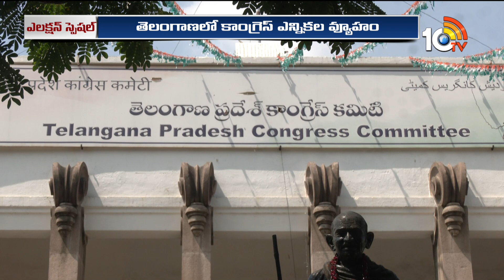Congress Focus on Assembly Elections | ప్రజాకర్షక హామీలు ఇచ్చేందుకు సిద్ధం | 10TV News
10TV is one of the Largest Content producing Telugu News Channel in Telugu States. Its one of the leaders in the production and broadcasting of un-biased and comprehensive news.
10TV offers round the clock coverage of latest breaking news and unique mix of news bulletins, current affairs and Entertainment programmes.
10TV Youtube Channel offers Latest News from Telugu States, Politics, Entertainment, Health, Sports Lifestyle, Devotional, National News, International News and lot more.!

హాయ్,
10టీవీ యూట్యూబ్ చానల్‌కి స్వాగతం. 10టీవీలో ప్రసారమయ్యే కథనాలతో పాటు ఆసక్తికరమైన మరెన్నో అంశాలను 10టీవీ యూట్యూబ్ చానల్లో మీకు అందిస్తాం. మా వీడియోలలో మీకు నచ్చిన వాటిని మాకు తెలియజేయండి. అలాంటి మరిన్ని కథనాలను మీకు అందించేందుకు ప్రయత్నిస్తాం. నచ్చిన వీడియోలను మరింత మందికి షేర్ చేయండి. చానల్‌ను సబ్‌స్క్రైబ్ చేయడం మరిచిపోకండి. ధన్యవాదములు.!